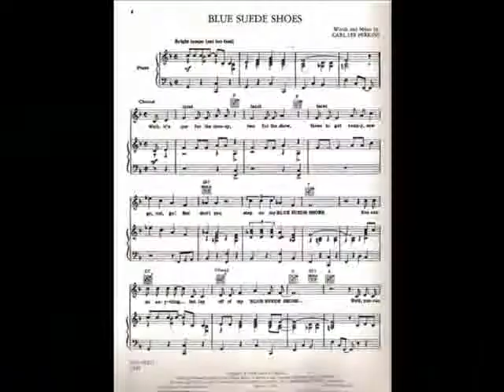Martin Rooney Blue Suede Shoes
Carl Perkins/ Elvis Presley tribute. Live at the Moose Centre Exeter Halloween 2009. Words and Music Carl Perkins arr M Rooney